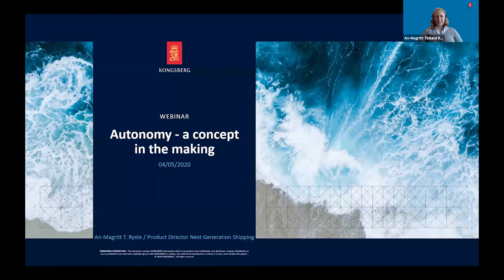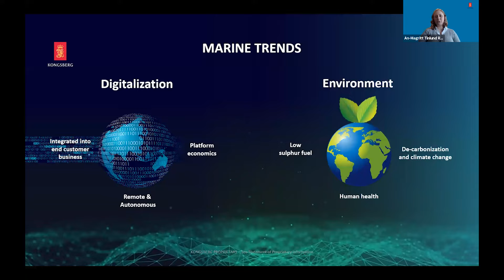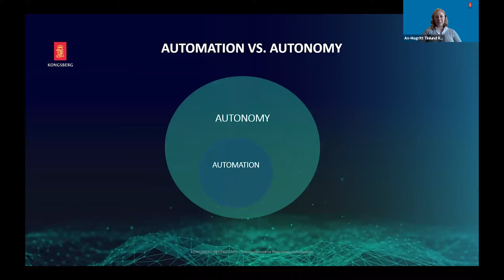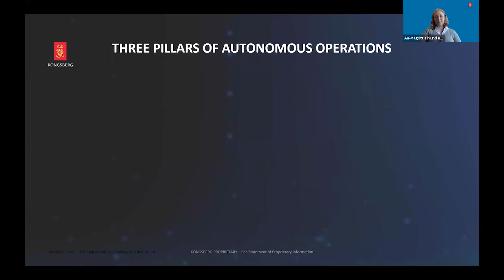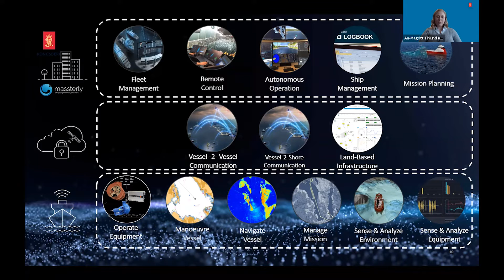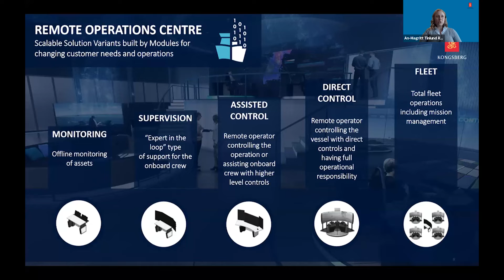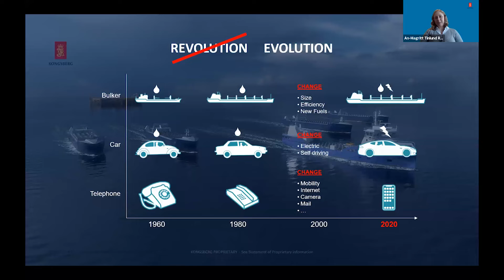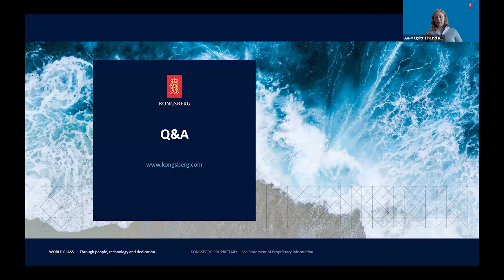Webinar - Autonomous vessels - A concept in the making